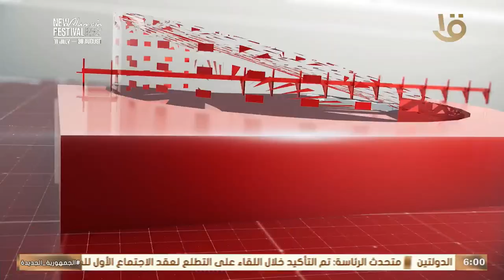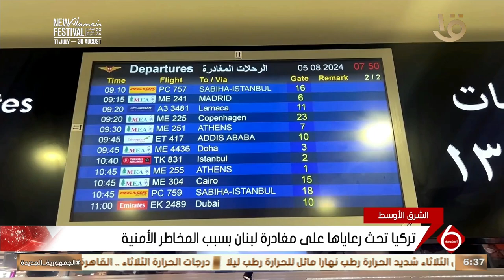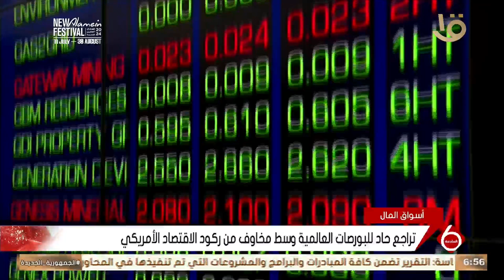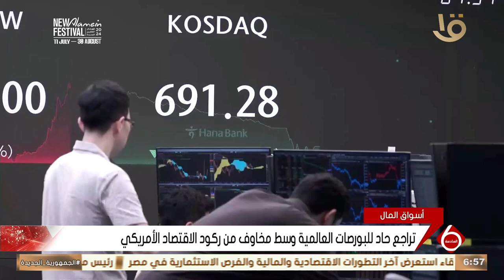نشرة السادسة | أهم الأخبار السياسية والاقتصادية محليا وعالميا.. 5-8-2024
نشرة السادسة | أهم الأخبار السياسية والاقتصادية محليا وعالميا.. 5-8-2024#نشرة_السادسة